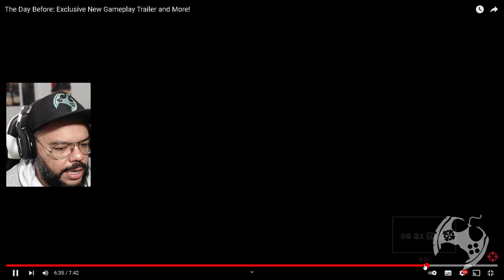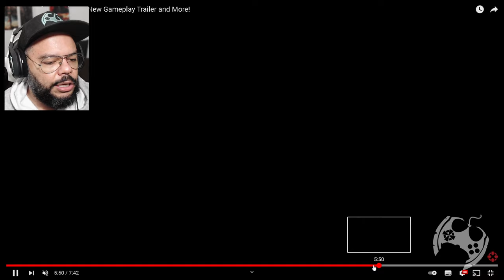REACT AO NOVO CLIPE E DATA DE LANÇAMENTO DE THE DAY BEFORE!!!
🔻🔻 SEJA MEMBRO 🔻🔻

🔻🔻 CONECTE-SE COMIGO 🔻🔻

Kallil Augusto